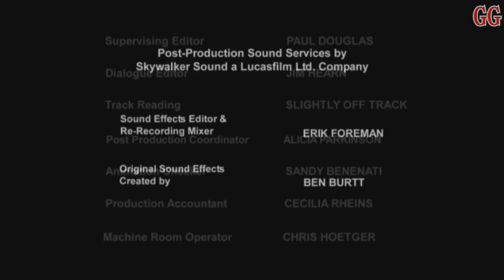Star Wars: Clone Wars Chapter 25 HD (2003-2005 TV Series)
This is a Cartoon Network Micro-Mini Series from 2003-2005. It takes place in between Star Wars Episode 2 Attack of the Clones and Revenge of the Sith

Episode Description: Shaak Ti takes a desperate stand against Grievous' Magnaguards. Anakin, surrounded by mutated Nelvaan Warriors, must destroy the geothermal crystal powering the siphon generator. Mace Windu hurries to face General Grievous. This episode's end marks the the beginning of Episode III: Revenge of the Sith.